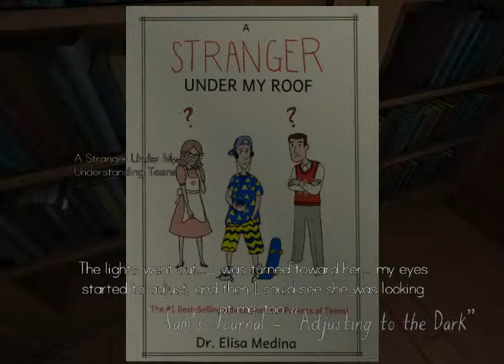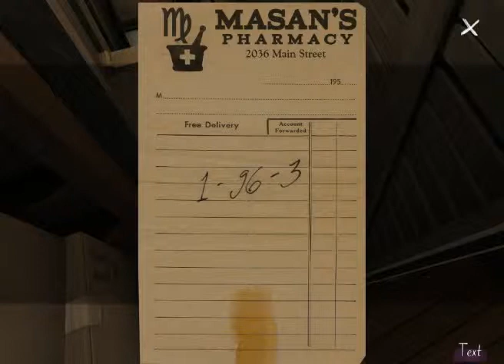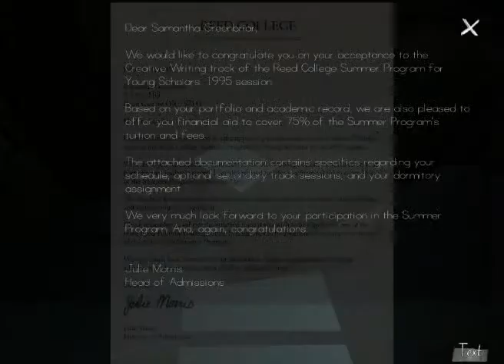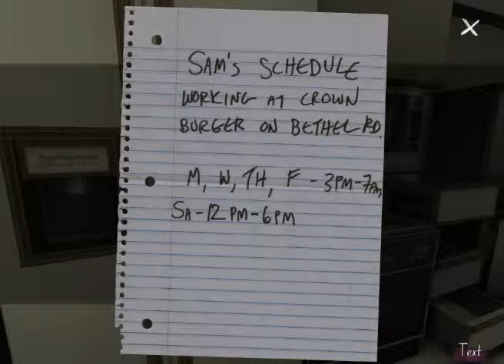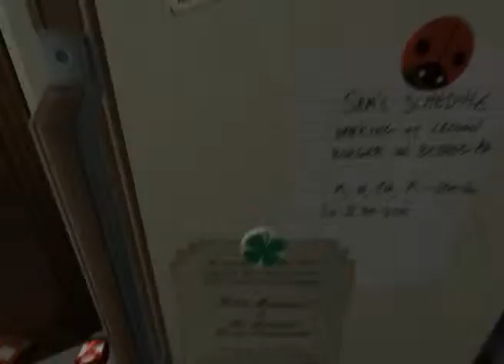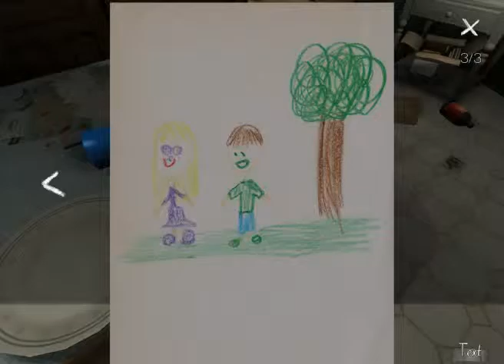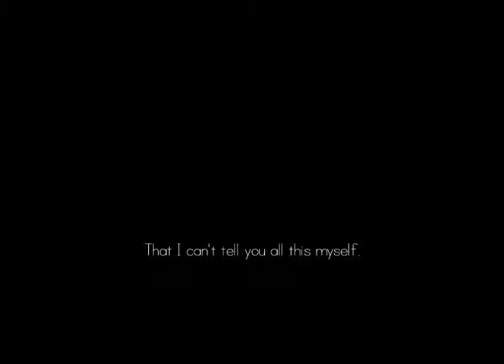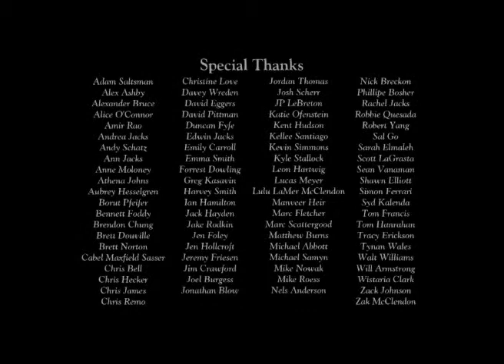Gone home osa4+ kommentointi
The end. Jotain pientä varmaan jäi vieläkin varmaan huomaamatta mutta olkoot.